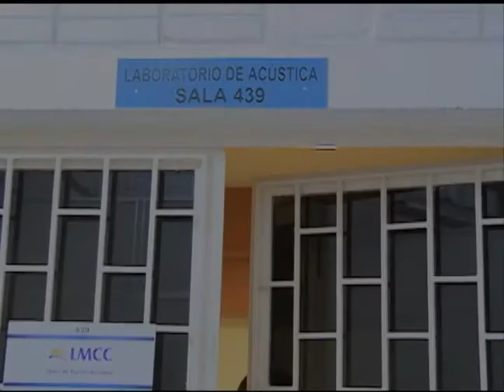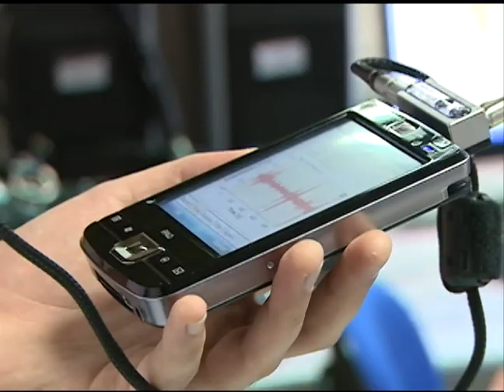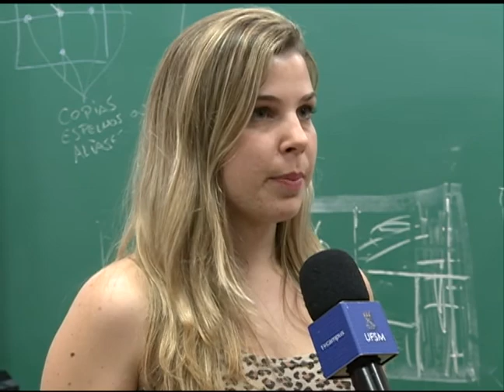Tubo de Ensaio - Laboratório de Acústica